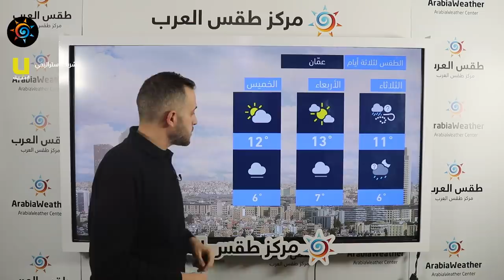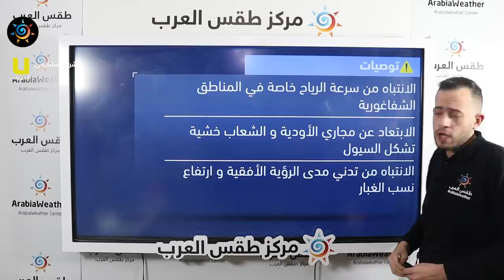طقس العرب - الأردن | النشرة الجوية الرئيسية | الإثنين 22-2-2021